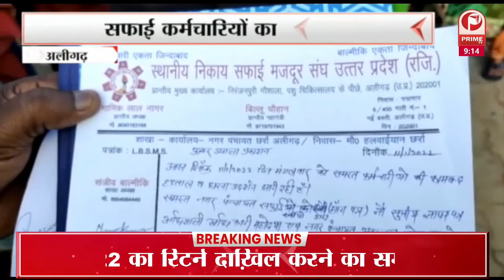पीएम मोदी आज तमिलनाडु में 11 मेडिकल कॉलेजों का वर्चुअली उद्घाटन करेंगे || Prime Tv